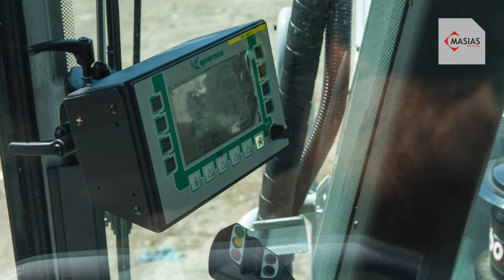Entrega Volteadora - Baix Camp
Entrega de la volteadora
TopTurn X55 de Komptech
en el Consorci per a la Gestió de Residus del Baix Camp
(Tarragona), 1 de junio de 2015